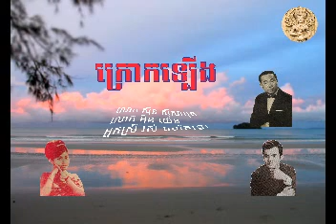"ក្រោកទ្បេីង (តម្លៃការងារ)" ច្រៀងដោយ៖ លោក សុីន សុីសាមុត/លោក អុិន យេ៉ង និង អ្នកស្រី រស់ សេរីសុទ្ធា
ចម្រៀងមរតករាប់មុឺនរសជាតិ
ដកស្រង់ពីខ្សែភាពយន្ត៖ រឿងរៀមច្បងយេីង
ផលិតកម្មៈ បាយ័នភាពយន្ត
ដឹកនាំរឿងៈ លោក សូ ម៉ាន់ឈីវ
សម្តែងដោយៈ លោក គង់ សំអឿន គង់ សំអាត គង់ ចន្ថា តាត សំណាង សូ ជិន សំ សុវណ្ណ ឌុច សុី ឌឺម
                       កណ្តូរគ្រុន ត្រង់ដឺ អ្នកស្រី ទិត្យ វិជ្ជរ៉ាដានី សេង បទុម ម៉ែ មុឺន ...
ប្រភពព័ត៌មានហ្វេសប៊ុកៈ Goden Age Of Khmer Cinema